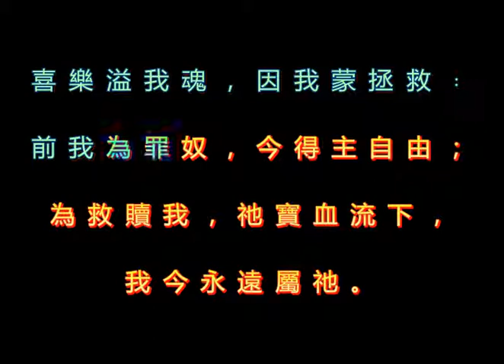342 我今屬於主耶穌